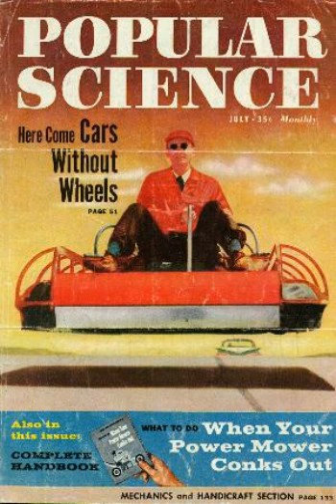Popular Science | Wikipedia audio article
00:00:32 1 Early history
00:04:27 2 Recent history
00:05:56 2.1 Radio
00:06:11 2.2 Tablet
00:06:30 2.3 Mobile
00:06:56 2.4 Popular Science+
00:07:35 2.5 Popular Science Predictions Exchange
00:08:11 2.6 Television-Future Of...
00:08:41 2.7 Popular Science on Google Books
00:09:11 2.8 Other Languages
00:09:40 3 Publishers

- Socrates

SUMMARY
Popular Science (also known as PopSci) is an American quarterly magazine carrying popular science content, which refers to articles for the general reader on science and technology subjects. Popular Science has won over 58 awards, including the American Society of Magazine Editors awards for its journalistic excellence in both 2003 (for General Excellence) and 2004 (for Best Magazine Section). With roots beginning in 1872, Popular Science has been translated into over 30 languages and is distributed to at least 45 countries.